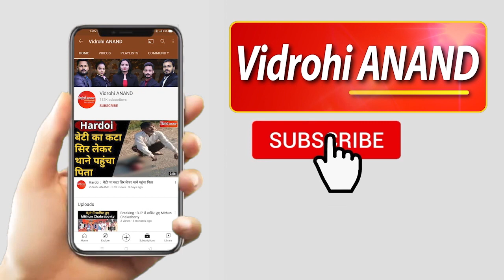12 April 2021 : आज की बड़ी खबरें फटाफट || Vidrohi ANAND || Morning Bulletin